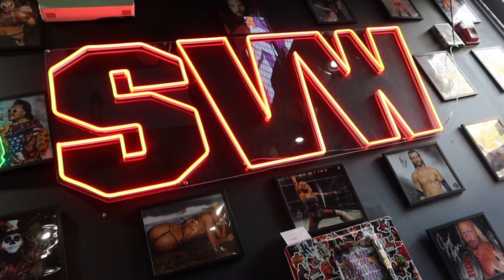Sami Zayn Joining Solo Sikoa's Bloodline? | I Went To WWE RAW!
I went to WWE Monday Night RAW in Hershey, PA, and I think Sami Zayn might join Solo Sikoa's Bloodline ahead of Roman Reigns & The Usos vs. The Bloodline at Crown Jewel!